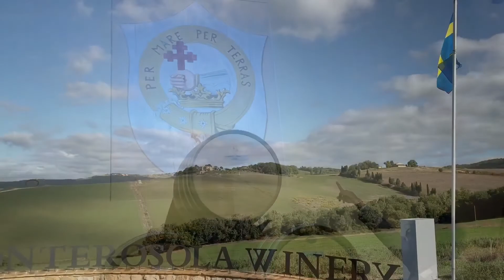Volterra, una terra lunare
Ecco il mio nuovo video dedicato a Volterra ed alle sue meraviglie...
Tra alabastro, vino e reperti storici misteriosi...